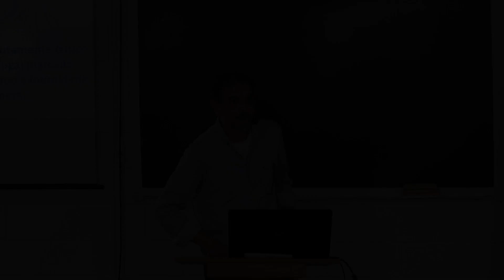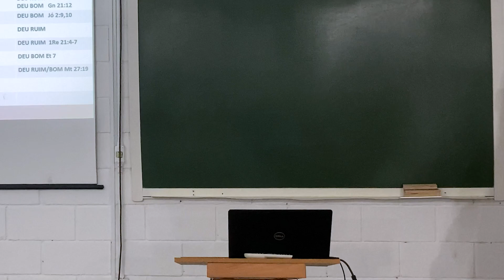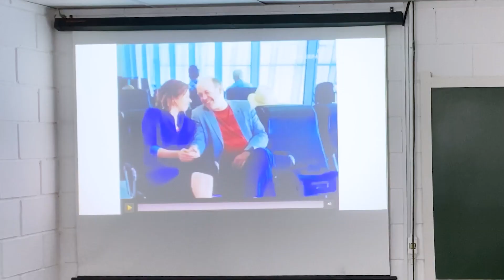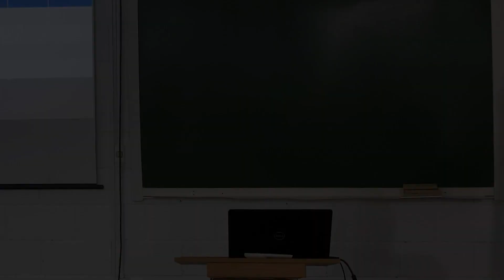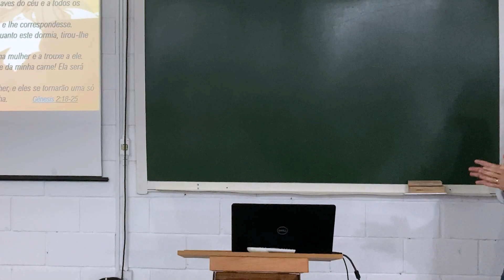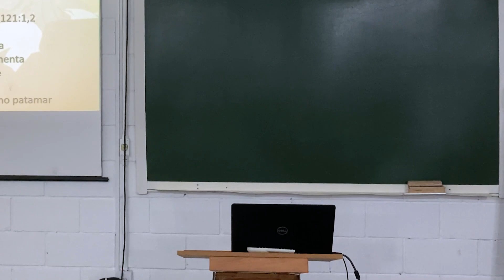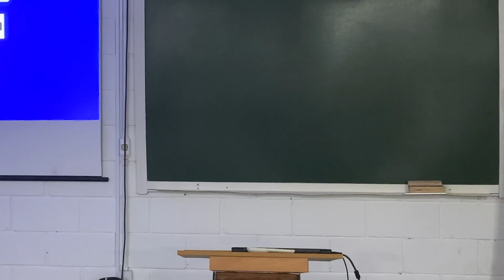A última volta - Se preparando para vencer a corrida da vida | Alcides Bazioli - Aula 8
Nas competições automobilísticas, a volta final é decisiva: é somente nos metros finais de uma pista que, por muitas vezes, o campeão é conhecido.  No entanto, o desempenho na volta final é o resultado direto da estratégia e da regularidade que estratégia e a vida de um Homem também pode ser comparada a uma corrida e a vitória depende de um compromisso ativo e consciente de planejamento, esforço e dedicação, nos muitos anos que antecedem a linha de chegada.  Venha aprender conosco os compromissos que você deve assumir, a fim de vencer a corrida mais importante de sua vida.